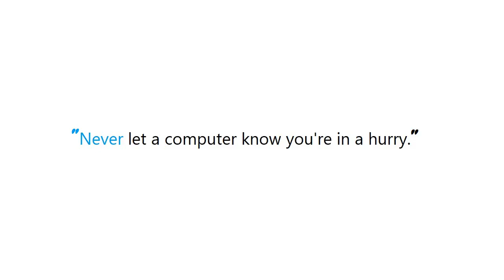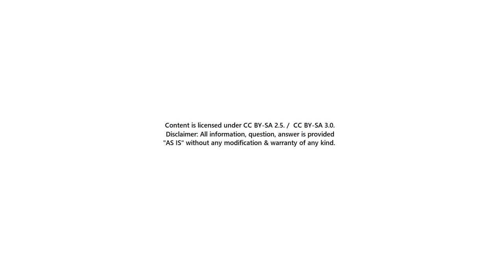PYTHON : Install python 2.6 in CentOS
Guide : [ PYTHON : Install python 2.6 in CentOS ]